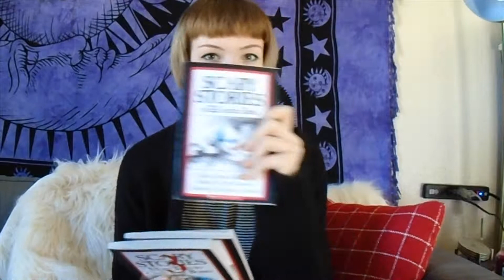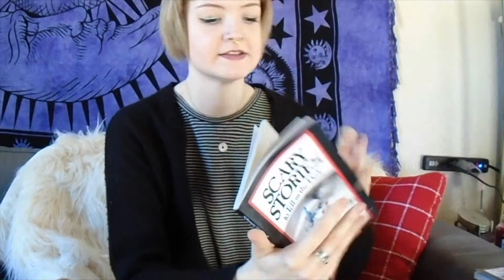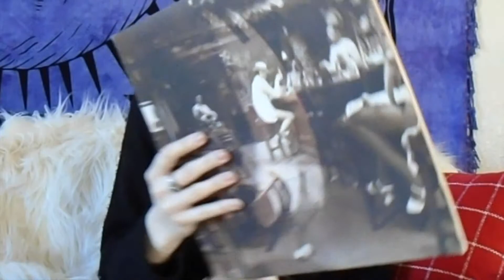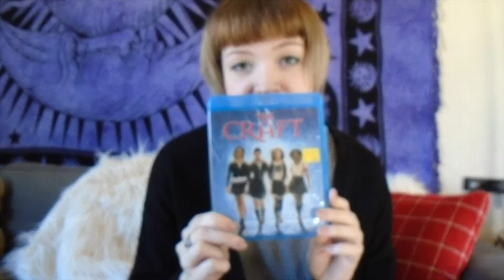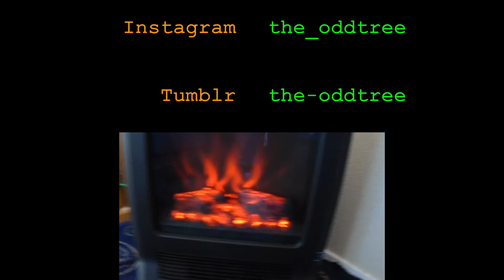Get to Know Me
Me rambling about stuff I like. Took 3 days just to upload, enjoy!

Check out Qcknd and Sarah Hawkinson for more great videos!